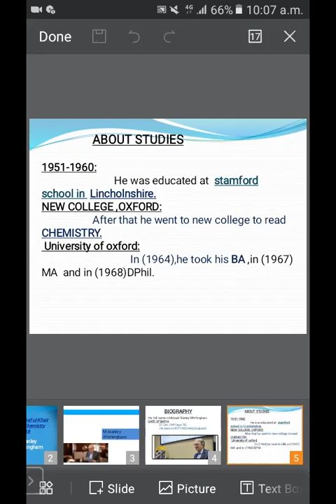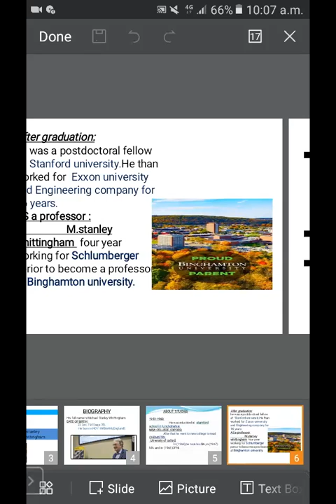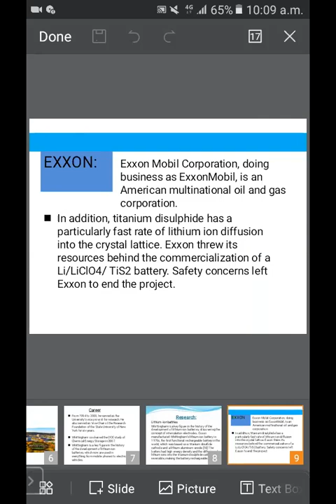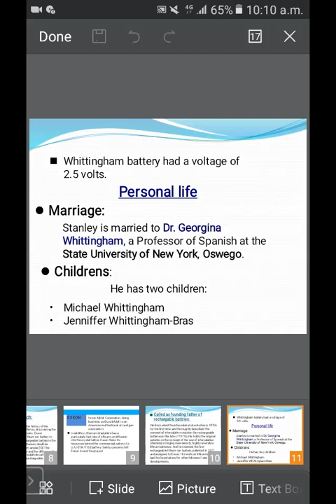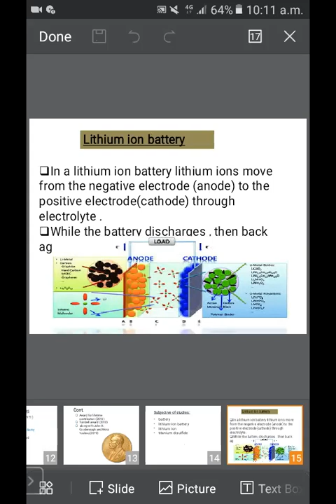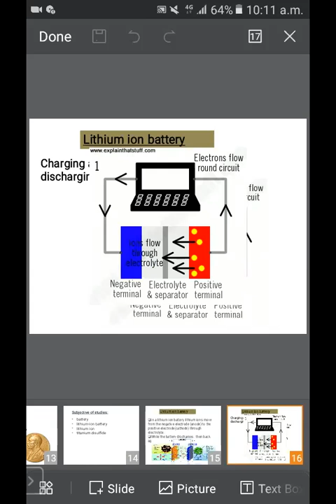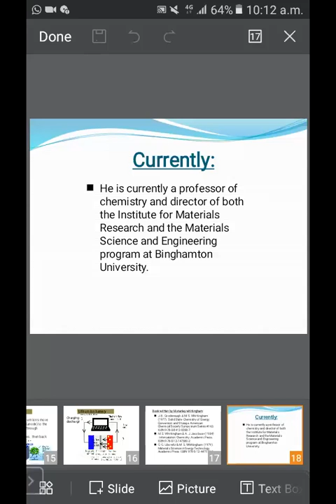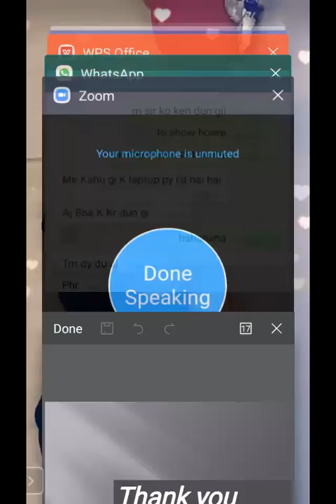Nobel Prize, M. Stanley Whittingham, Chemistry, Dr. Hammad Majeed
Kashaf ul Khair